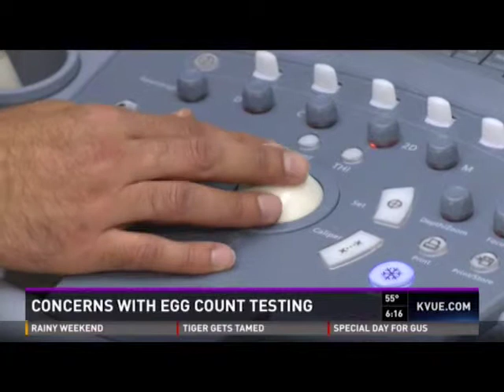Ovarian Reserve Testing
Fertility Testing - counting eggs - Austin Fertility Clinic with Dr. Kavoussi